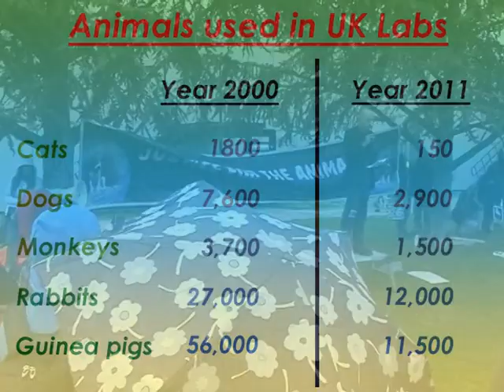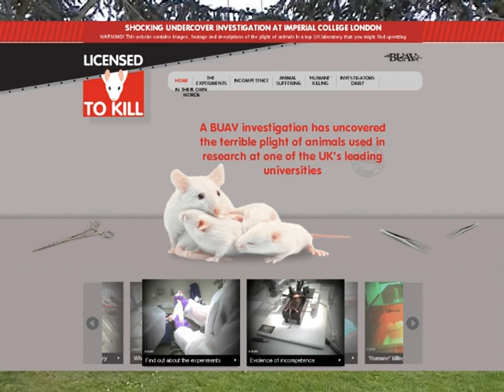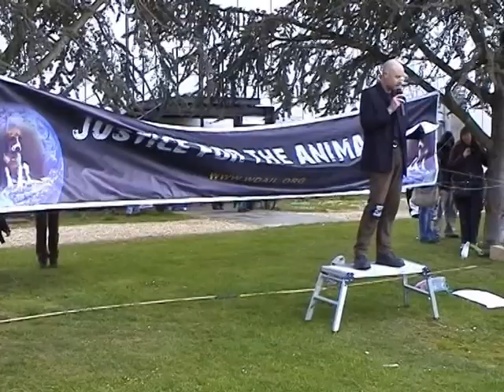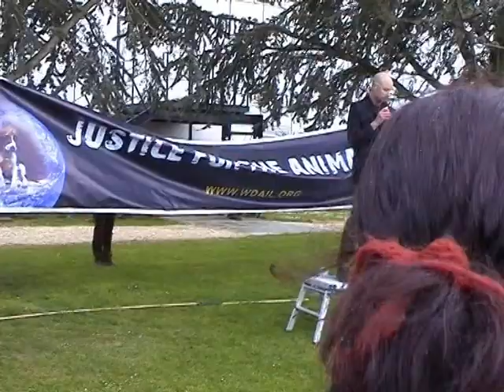Dr Adrian Stallwood - (WDAIL 2013) The Current Reality in UK Animal Laboratories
Firstly, statistics on the number and type of animal used in UK laboratories are given.  Secondly, current mice experiments are described.